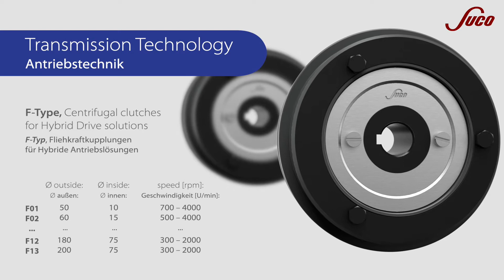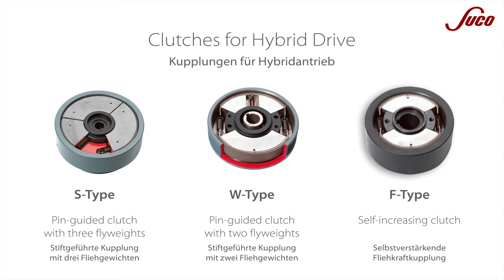Kupplungen für Hybride Antriebslösungen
SUCO bietet eine Vielzahl an Fliehkraftkupplungen in verschiedenen Baugrößen, Modellen und Anschlüssen für hybride Antriebslösungen in Nutzfahrzeugen und mobilen (Arbeits-)Maschinen an. Nutzen Sie unseren Produktkonfigurator, um in wenigen Schritte Ihre Kupplung oder Bremse auszulegen:

00:00 Intro
00:14 Sizes & Performance
00:27 F-Type Features ℹ️
00:41 Hybrid Drive ⚙️
00:56 Operation modes
01:42 Types & Models ℹ️
01:51 Advantages ✔️